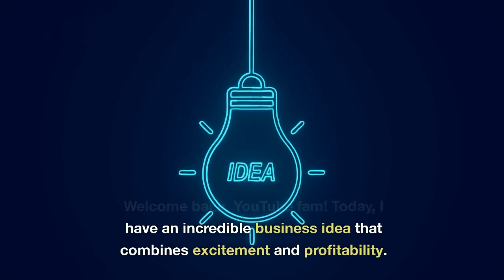Riding the Waves of Success: Jet Ski Rental Business Unleashed!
If you've ever dreamed of turning your passion for water sports into a thriving venture, then you're in for a treat. Join us as we dive into the exhilarating world of the Jet Ski Rental Business.

In this video, we unveil a groundbreaking business idea that combines adventure, thrill, and substantial profits. Imagine the sun on your face, the wind in your hair, and the excitement of riding a jet ski along pristine beaches. With just a small investment and a strategic approach, you can transform your love for water sports into a thriving business that earns over $60,000 in a single summer season!

We'll guide you through every step, from purchasing affordable jet skis to positioning your business near popular tourist destinations. Discover how to attract customers, leverage online platforms, and forge partnerships that will skyrocket your bookings and revenue.

Safety is of utmost importance, so we'll provide insights on implementing proper training and safety measures to ensure your customers have a fantastic experience every time. Plus, we'll share marketing strategies to create a strong online presence, generate positive reviews, and boost customer referrals.

Join us on this thrilling journey as we unveil the secrets to success in the Jet Ski Rental Business. Don't miss out on this opportunity to turn your passion into a profitable venture. Let's ride the waves of success together!

Jet Ski Rental Business
Water Sports Entrepreneurship
Thrill and Profit
Adventure Tourism
Beachside Ventures
Summer Season Earnings
Beach Destination Business
Strategic Location
Marketing Strategies
Safety Measures
Customer Satisfaction
Online Presence
Partnership Opportunities
Positive Reviews
Referral Program
Revenue and Growth Strategies
Turning Passion into Profit
Entrepreneurial Success
Beachside Lifestyle